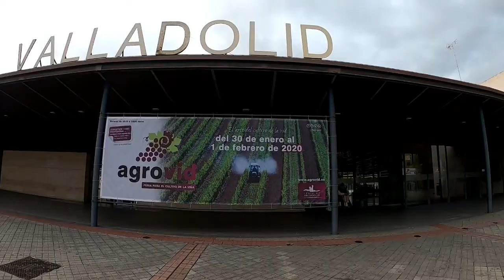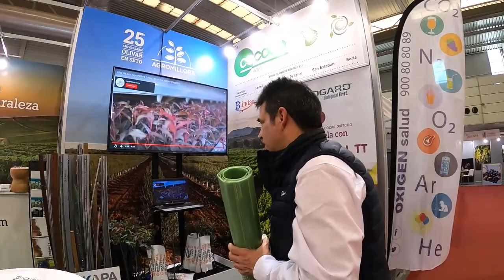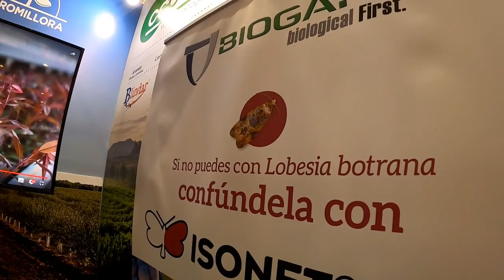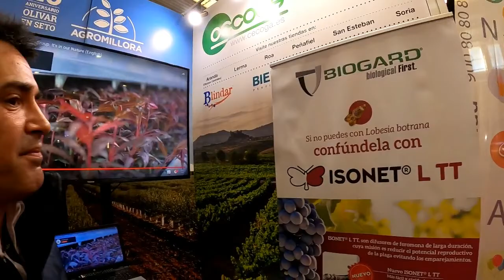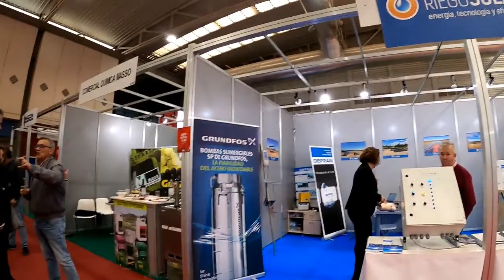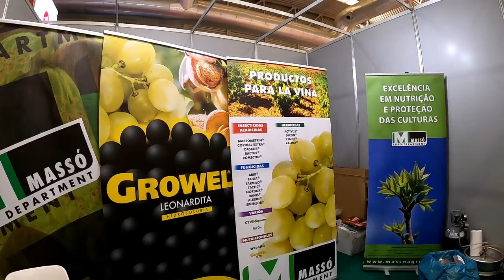Explorando La Feria Agrovid En Valladolid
"AGROVID"
Explorando La Feria Para El Cultivo De La viña, Nuevos y Actuales Métodos De Tratamiento Ecológico.